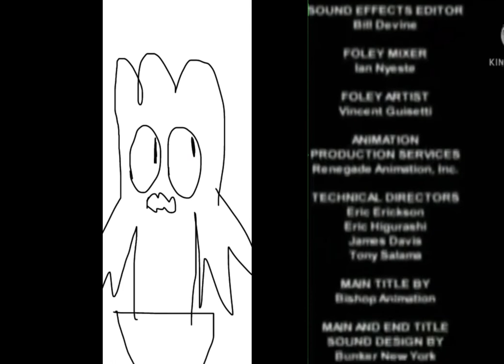Kung Fu Sock (2015) Random Cartoon Credits